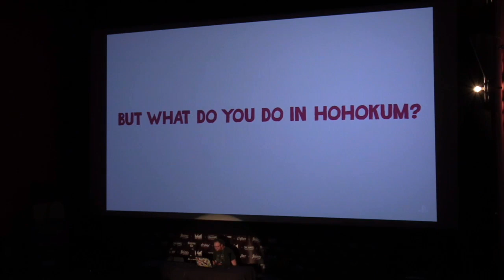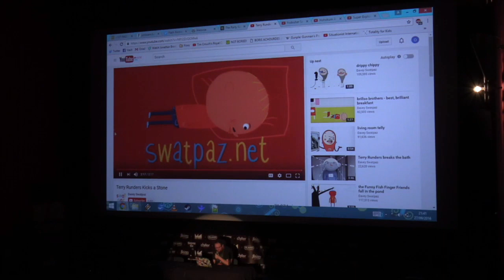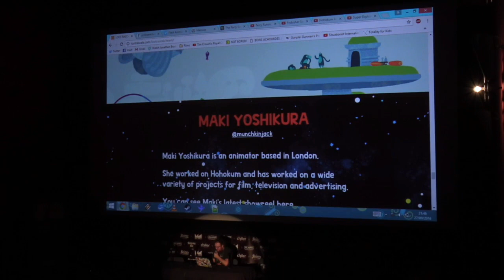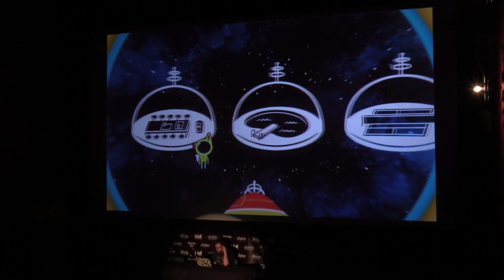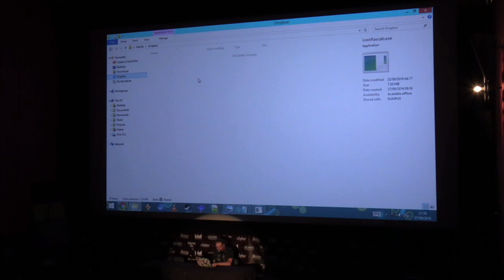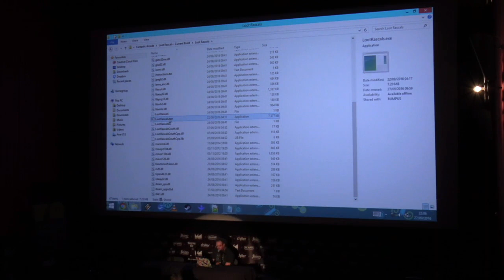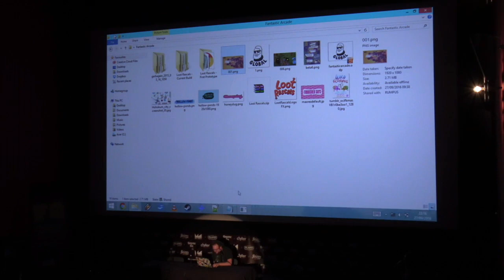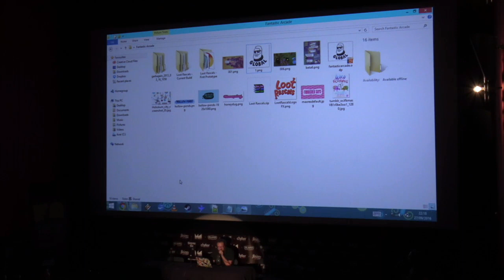Fantastic Arcade 2016: Making Hollow Ponds' LOOT RASCALS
Join producer Pat Ashe as he introduces us to LOOT RASCALS, the debut card-swap rogue-like from upstart studio Hollow Ponds -- the team behind Sony’s innovative exploration game HOHOKUM -- with art by local favorite animator David 'Swatpaz' Ferguson.

Enjoy this video? Buy this bundle of new games by the creators of DOWNWELL & KATAMARI DAMACY and support Fantastic Arcade & JUEGOS RANCHEROS!

Curated by Austin independent game collective JUEGOS RANCHEROS, Fantastic Arcade is an annual celebration of indie games which takes place at the Alamo Drafthouse during the theater's Fantastic Fest genre film festival.